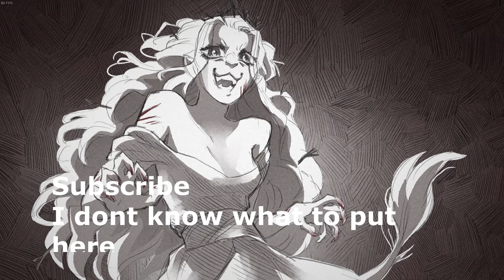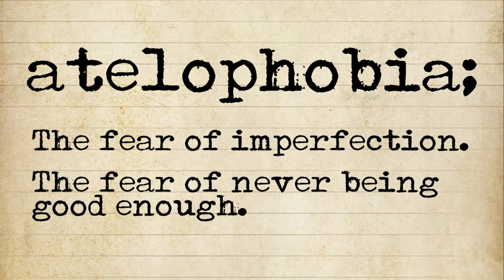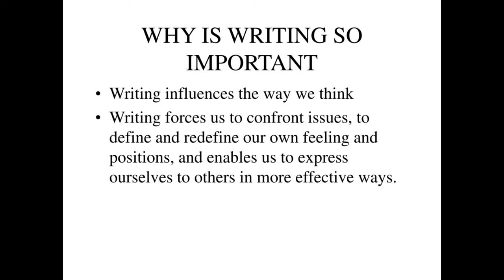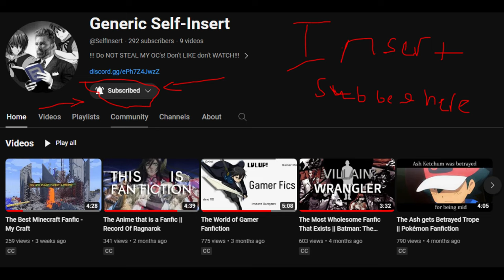Generic Guide to How to Write Fanfiction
Can you guess my latest obsession, besides fanfiction?
Shout out to Delta for suggesting this video. I always knew you were a rascal.
Also, I think the having fun part of fanfiction is the most important. the rest doesn't really matter to be honest.
How to Write Fanfiction? Well, the simple trick is to just think about it and procastinate on it, see, you're already half way done : )